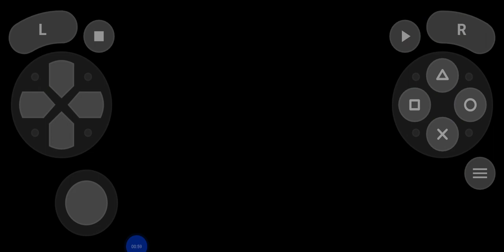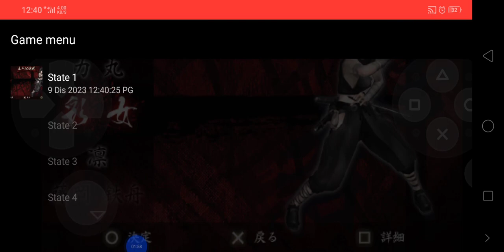tenchu Shinobi taizen rikimaru ulang balik bahagian 4 game base pro psp (2)